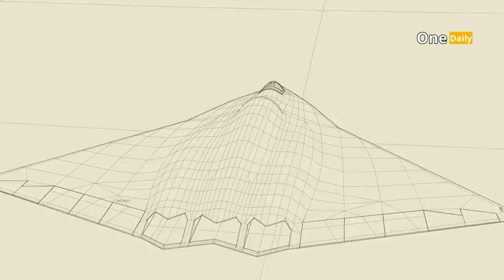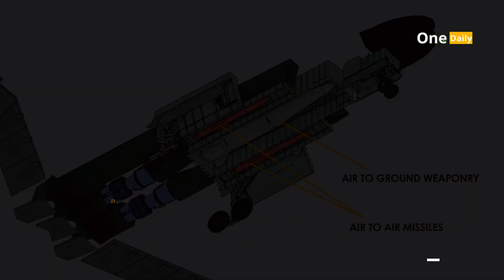J36 vs F22 Which Is The BEST Fighter Jet For Air Dominance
Welcome back to the One Daily Channel. In Each captivating episode, we explore the Latest, modern engineering marvels that Man has discovered in the world.

J-36: China's Fifth Generation Stealth Fighter Jet Ready to Shake Up Air Dominance

The J-36 is a fifth-generation stealth fighter jet believed to be under development by China as part of their air power ambitions. The aircraft is expected to feature advanced stealth technology, modern avionics, and high-performance engines that enable supersonic speeds as well as extensive cruising range. With cutting-edge weaponry and network-based combat capabilities, the J-36 has the potential to become a major competitor to the F-35 and Su-57 in the global air combat scene.

One Daily is a YouTube channel dedicated to the fighter - Military enthusiasts. Whenever you are curious or a lover of this mysterious world, our videos are made for you!

We publish updated ones on our Youtube channel and many more articles on our website.

Please keep the comments section respectful. All spam, insults, or trolls will be deleted.

Reference:
China's fifth-generation fighter development report from various military and aviation technology sources.
Comparative analysis of stealth fighters by global military observers.
Articles on the development of Chengdu Aerospace Corporation and their fighter projects.
Academic studies and defense reports related to China's air power upgrade.